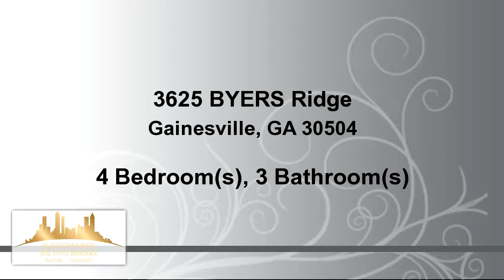Residential for sale - 3625 BYERS Ridge, Gainesville, GA 30504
RECENTLY RENOVATED THROUGHOUT! STUNNING 2-STORY HOME ON A LEVEL LOT WITH AN UNFINISHED BASEMENT AND FENCED IN BACKYARD. NEW ROOF, INTERIOR PAINT, HARDWOOD FLOORS ON MAIN W/UPDATED KITCHEN WITH TILE FLOORS AND GRANITE COUNTERTOPS. LARGE MASTER W/SEPARATE TUB/SHOWER AND DOUBLE VANITY. LARGE SECONDARY BEDROOMS. CONVENIENT TO SHOPPING CENTERS AND MUCH MORE!

Bedrooms: 4
Bathrooms: 2 full and 1 half Bathrooms
Square Feet: 2074
Price: $195,000